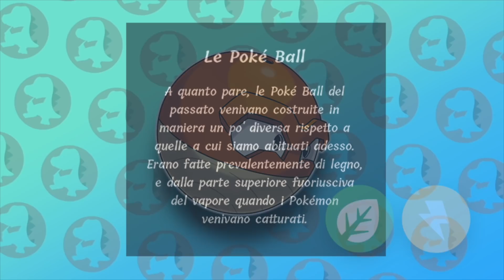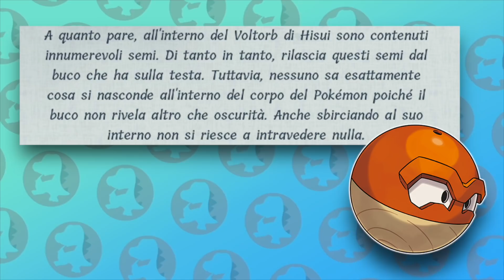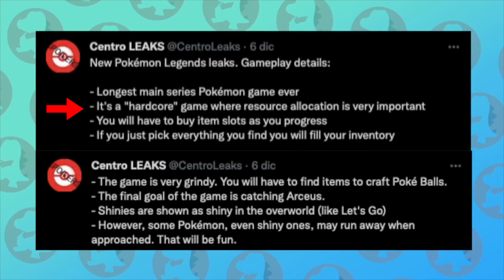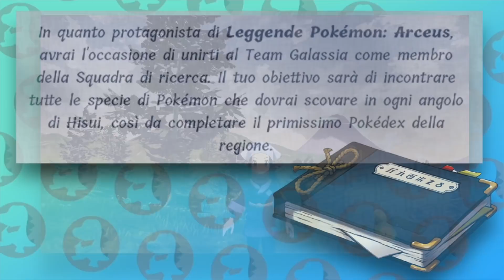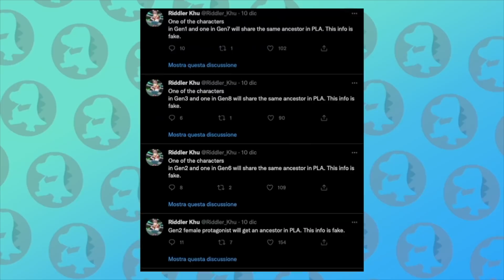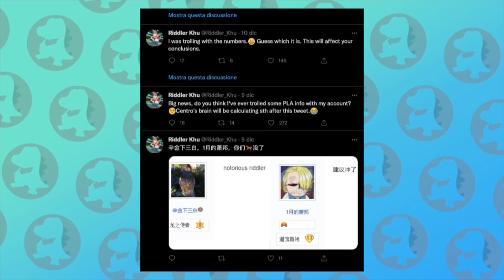NUOVI LEAK su Pokémon Leggende Arceus: VERI o NO?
Nuovi Leak su Pokémon Leggende Arceus: nuove forme di Hisui, nuove evoluzioni e nuovi elementi di gameplay. La Nuova forma di Voltorb di Hisui li conferma, o ci troviamo davanti ad un falso?

▶Acquista POKÉMON DIAMANTE LUCENTE ad un prezzo SCONTATO!
▶Acquista POKÉMON PERLA SPLENDENTE ad un prezzo SCONTATO!

▶ 10 POKÉMON che DOVREBBERO EVOLVERE in Leggende Pokémon Arceus.